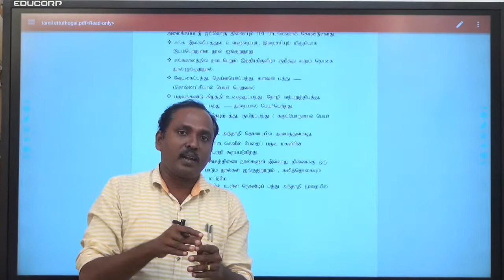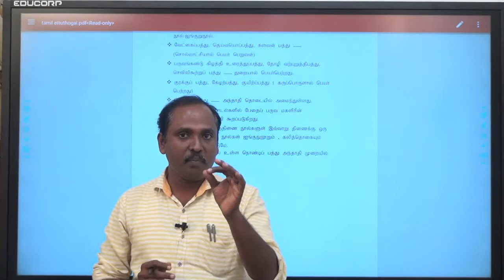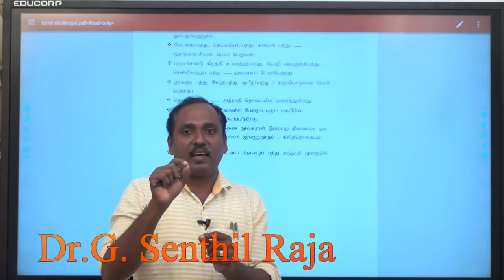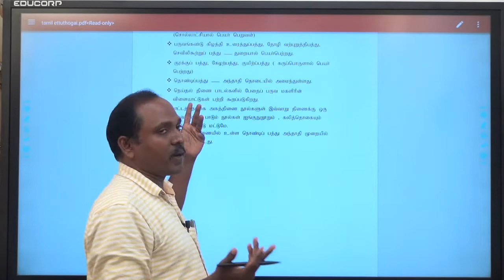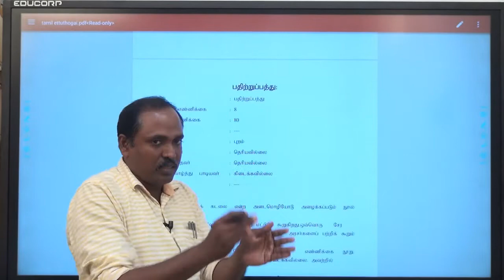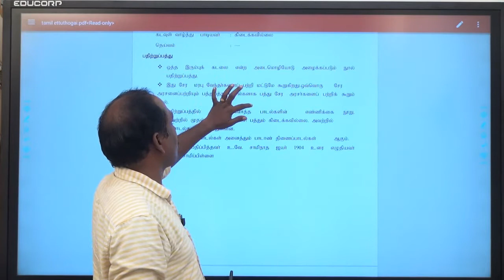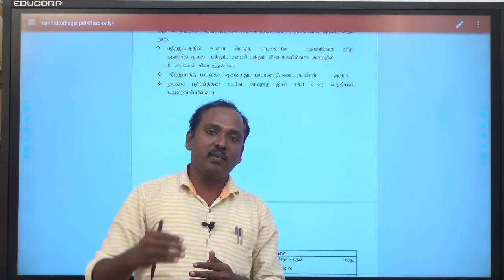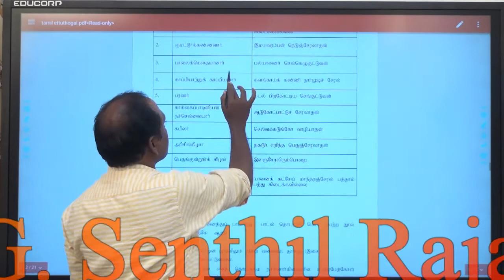எட்டுத்தொகை நூல்கள் (பதினெண் மேற்கணக்கு நூல்கள்)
முனைவர் செந்தில் ராஜா அவர்களின் விரிவான விளக்க பாடம்-5